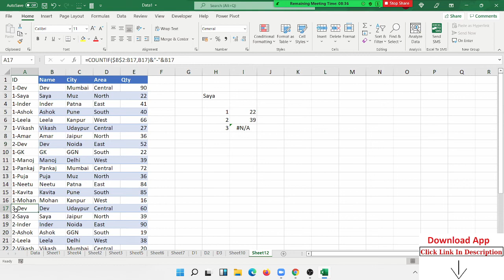Part -4 things you should know about VLOOKUP | IPTINDIA